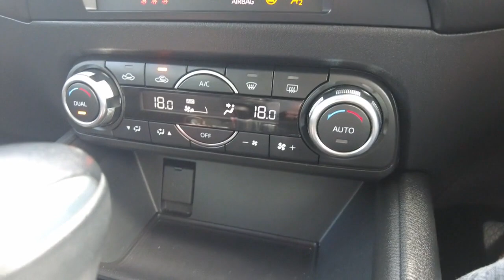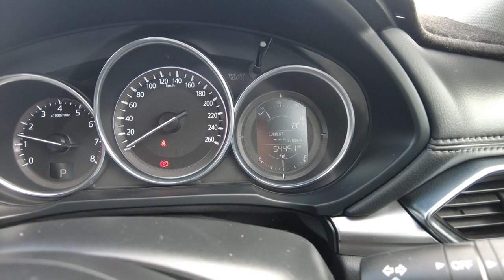2017 MAZDA CX-5 Berwick, Dandenong, Frankston, Mornington, Melbourne, VIC U8607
Soul Red Crystal New 2017 MAZDA CX-5  available in Berwick, Victoria at Berwick Mitsubishi. Servicing the Danendong, Franston, Mornington, Melbourne, VIC area.

Berwick Mitsubishi
20-32 Kangan Dr